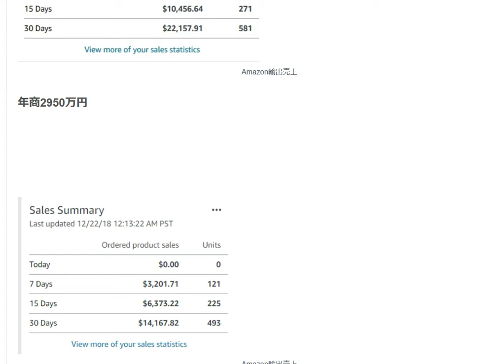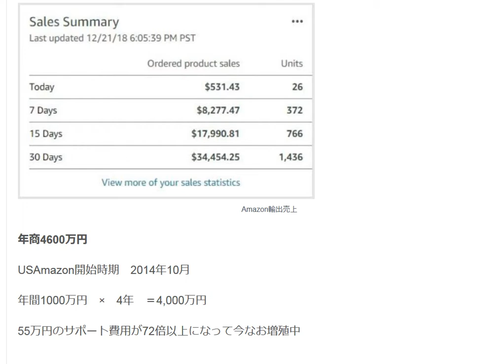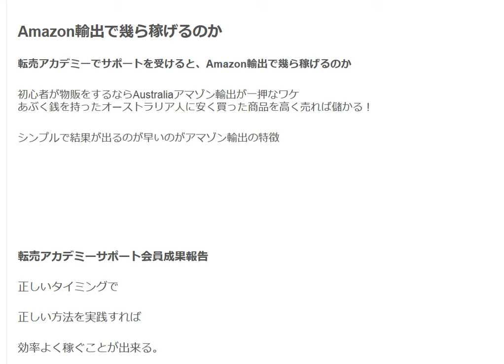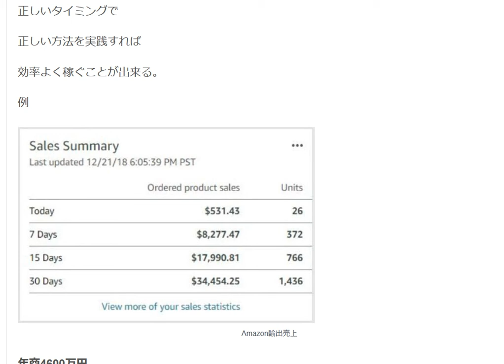無料ノウハウじゃ稼げない自己投資は必要Amazon輸出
シンプルで結果が出るのが早いのがアマゾン輸出の特徴
サポート会員成果報告
正しいタイミングで正しい方法を実践すれば効率よく稼ぐことが出来る。
正しいタイミングで私のサポート受けた売上例

1日10分で月10万円を稼ぐ! Amazon輸出ビジネスがわかる本(2013/11/22)